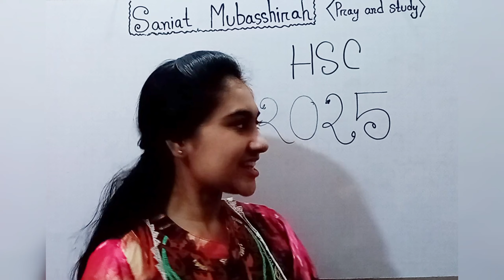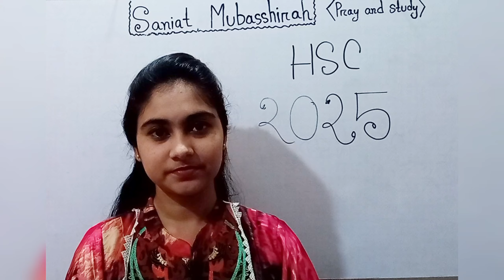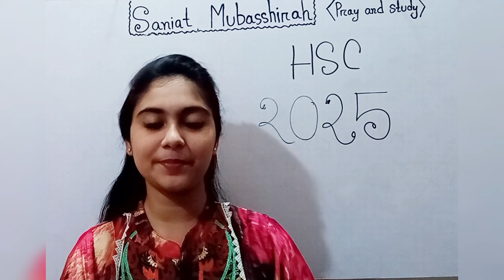💥HSC 25- Study Plan || কিভাবে পড়া শুরু করব? পড়া না বুঝলে কি করব?